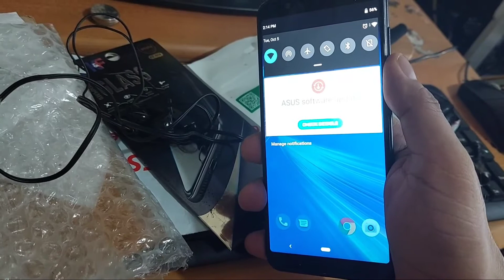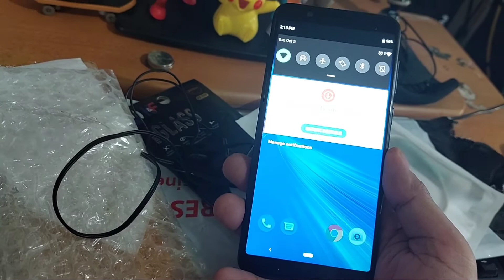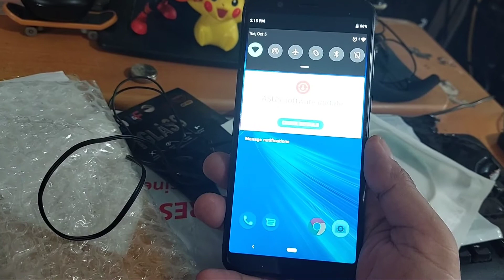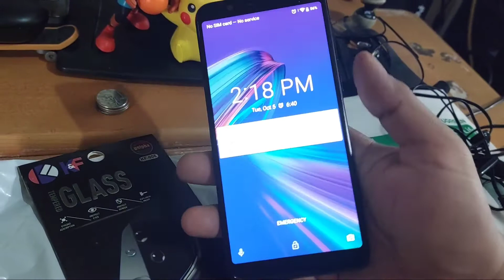Asus Zenfone Max Pro M1 in 2021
I bought a 2nd hand phone for ny daughter's online class and for gaming as well. I chose Zefone Max Pro M1 because of its crisp 1080p display with a huge 5000mah battery that definitely will last all day.